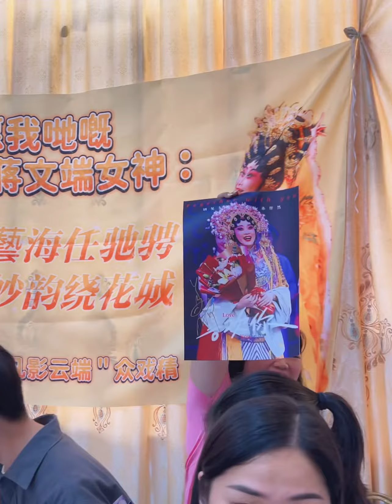凡影雲端 丁凡 蔣文端 廣東佛山見面會20231022